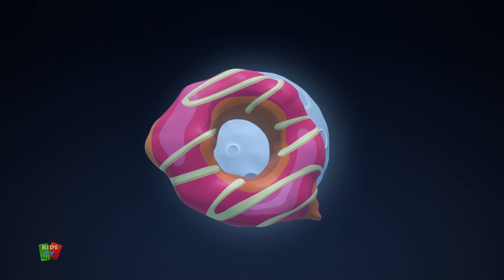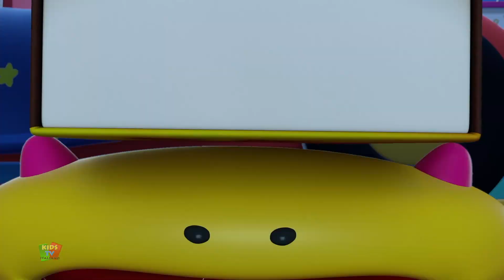Affamato Goo | Video divertente | Cartoni per bambini piccoli | Kids Tv Italiano | Animazione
Ciao ragazzi, Kids Tv ti porta la divertente serie di cartoni animati Booya a partire dal con i migliori video divertenti per i bambini e piccoli.
Guarda la nostra raccolta di canzoni popolari per l'apprendimento dei bambini e filastrocche per neonati e bambini in età prescolare in italiano per imparare e cantare insieme.